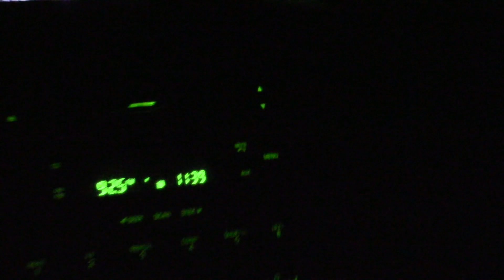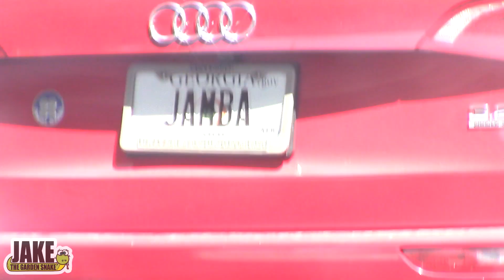Road Trip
A rescue mission and a road trip across half of America. Its all worth it to go to the 2015 motovlogger meetup right?

Store, get Gnome Nation and GardenSnake swag here!

My BlueTooth

My Camera

My Helmet

My Jackets

My Gloves

My Pants

My Street Boots

My MX Boots

My MX armor